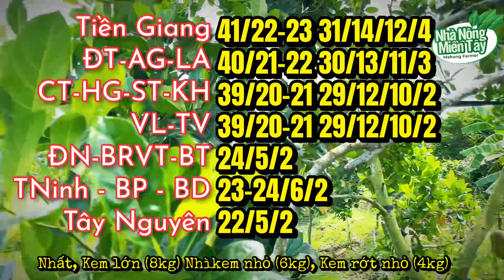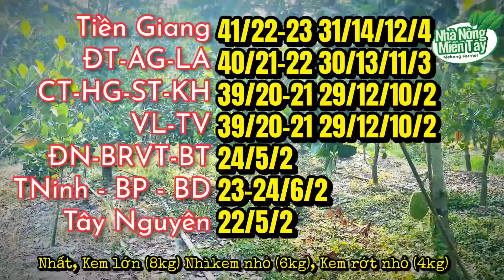Giá mít thái hôm nay ngày 29.07.2024: giá biến động nhẹ